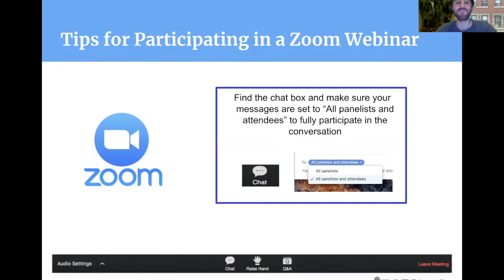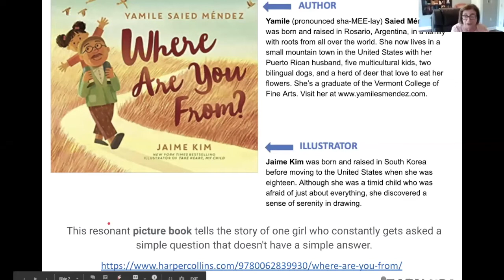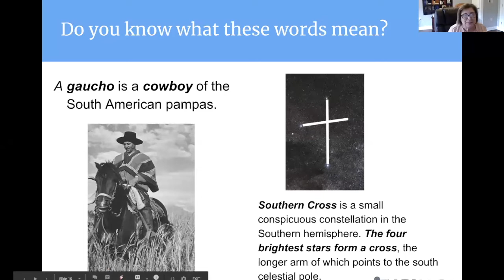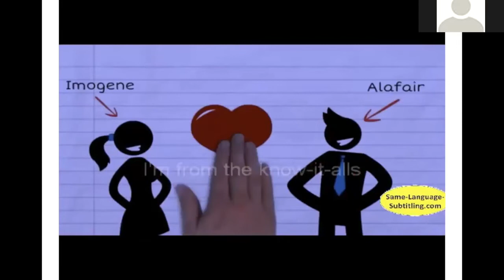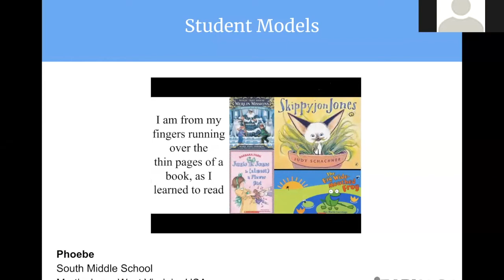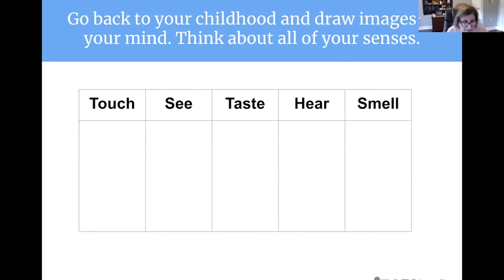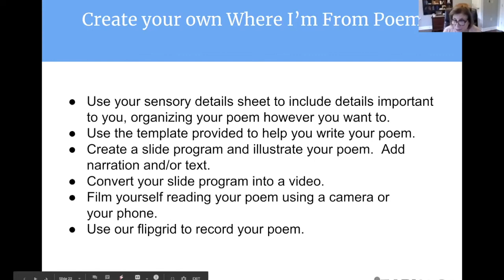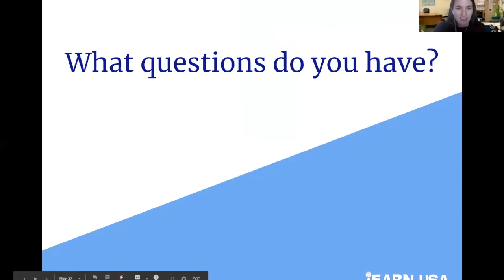Wednesdays with the World: iEARN International Book Club Mini-Lesson Webinar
On May 6, 2020, iEARN-USA held its fifth installment of its Wednesday with the World Series with an iEARN International Book Club Mini-Lesson Webinar. Library media specialist Fay Stump read from "Where Are You From?," a picture book written by Yamile Saied Mendez, and then led attendees in writing their own poems to be shared with members of the International Book Club project.